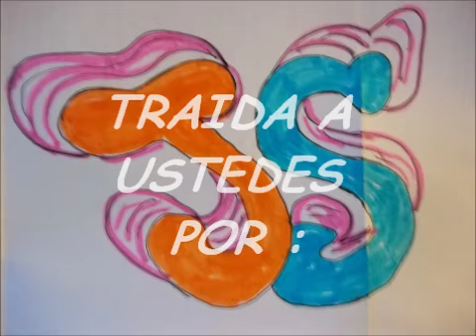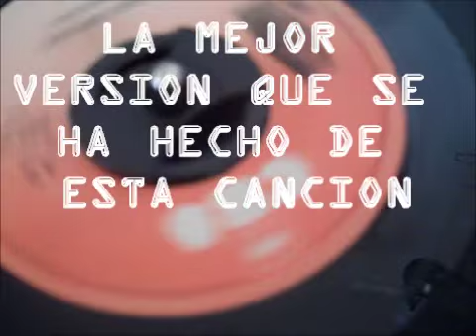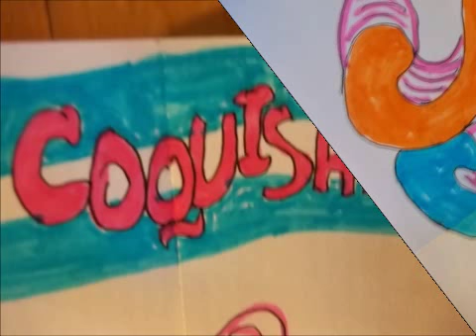ALEGRISIMOS, Cumbia Sampuesana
una version centroamericana de este exito alla en los 80's